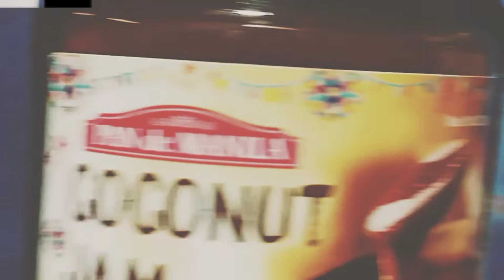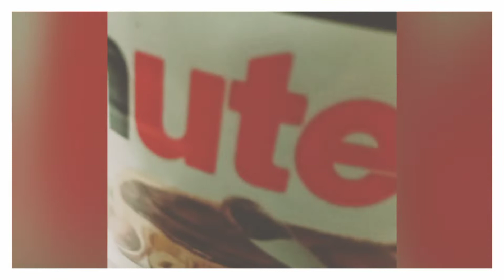Masarap na Palaman this Christmas